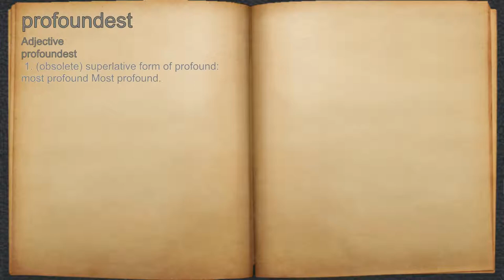What does profoundest mean?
A spoken definition of profoundest.

Intro Sound:
Typewriter - Tamskp